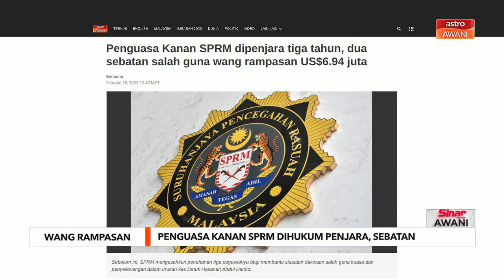Wang Rampasan | Penguasa Kanan SPRM dipenjara tiga tahun, dua sebatan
Seorang Penguasa Kanan Suruhanjaya Pencegahan Rasuah Malaysia (SPRM) dihukum penjara tiga tahun dan dua sebatan oleh Mahkamah Sesyen Kuala Lumpur kerana menyalahgunakan wang rampasan berjumlah AS$6.94 juta.